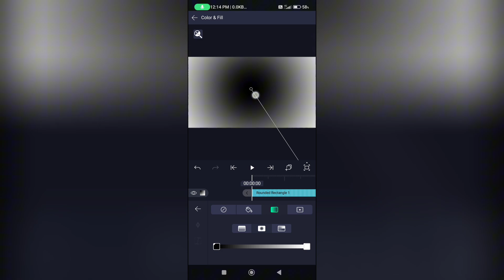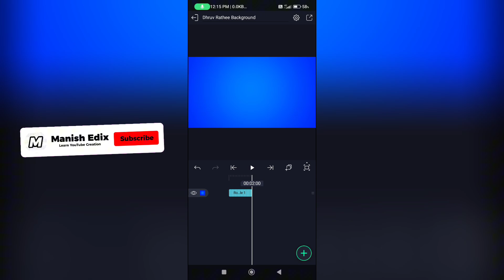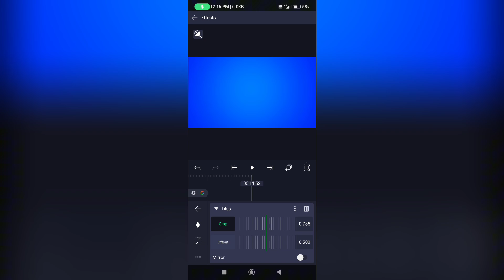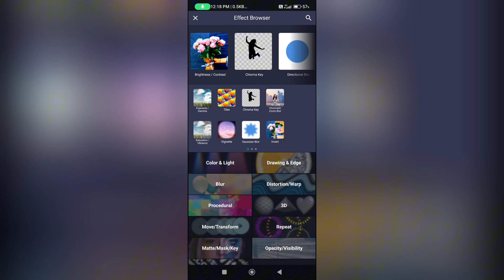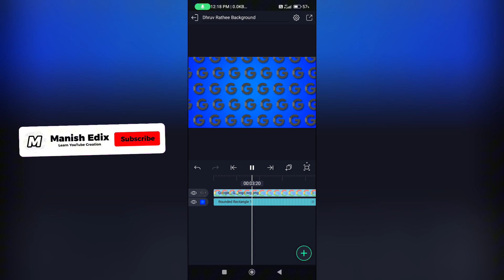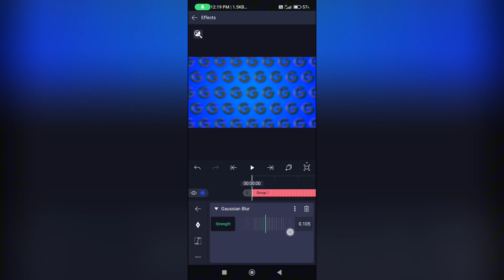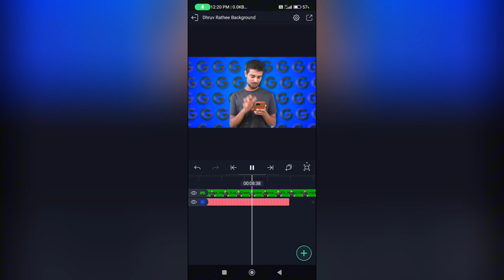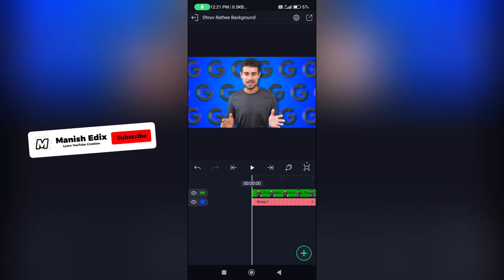How To Edit Videos Like Dhruv Rathee | Dhruv Rathee Jaisa Video Kaise Edit Kare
Dhruv Rathee Jaisa Video Kaise Banaye | Video Editing Like Dhruv Rathee

🎦 *About Video:* In This Video I'll Teach You How to Make Videos Like Dhruv Rathee or Dhruv Rathee Jaisa Video Kaise Banaye. Dhruv Rathee is a Youtuber Who Makes Amezing Video, and Video Editing. People Often Ask Me How to Edit Like Dhruv Rathee, How to Edit Video Like Dhruv Rathee, Dhruv Rathee Video Editing, Dhruv Rathee Jaisa Video Kaise Banaye, Dhruv Rathee Jaisa Video Edit Kaise Kare, Dhruv Rathee Jaisa Video Kaise Banaen and So Many More So That's Why I Made This Video Titled How To Make Videos Like Dhruv Rathee | How To Edit Like Dhruv Rathee

ℹ️ *About Me/Channel:* Hi, I'm Manish Solanki, Also Known as Manish Edix. I Create YouTube Videos on YouTube Thumbnail Tutorials, Video Editing Tutorials, and Trending Reels Editing Tutorials.